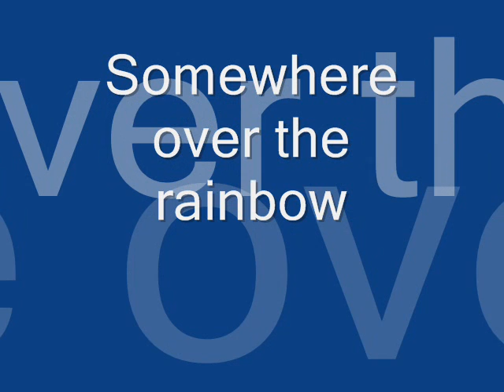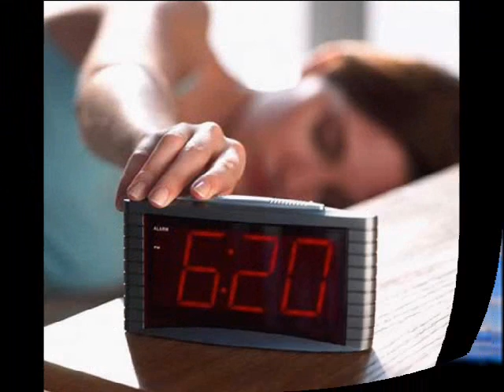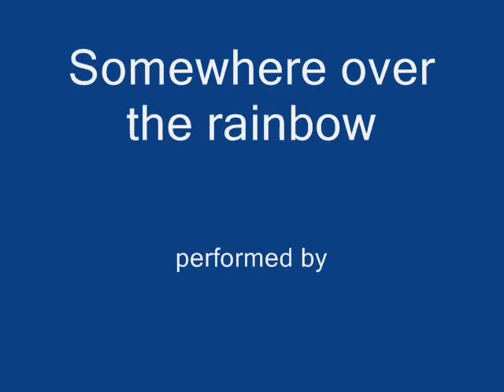Somewhere over the rainbow/Wonderful World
Performed by Israel Kamakawiwo`ole with pictures.